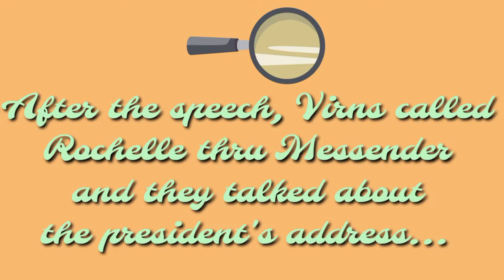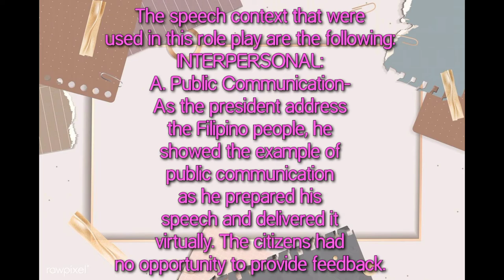Group 2 VIRTUAL ROLE PLAY|Oral Communication 2nd Quarter Grp Act 1| Leandro Locsin Integrated School